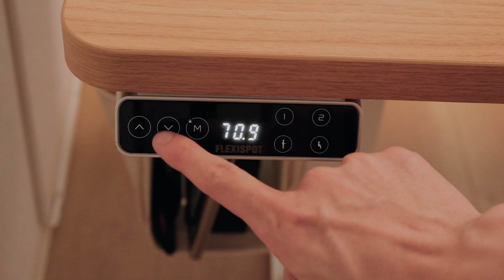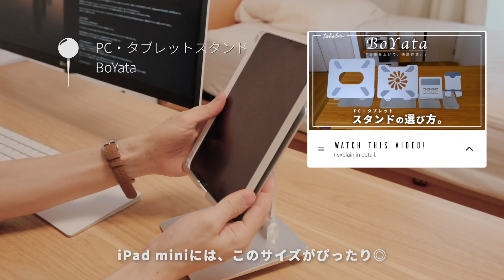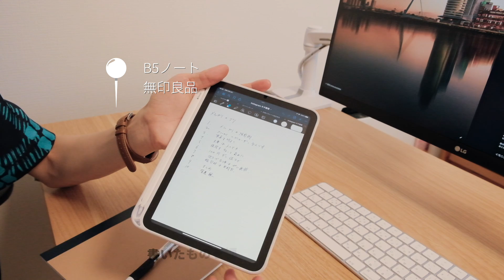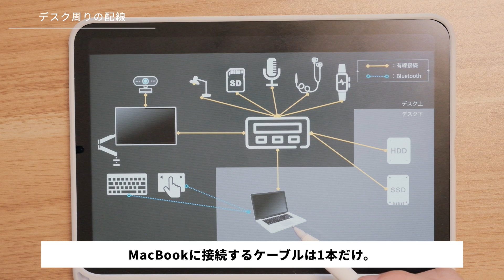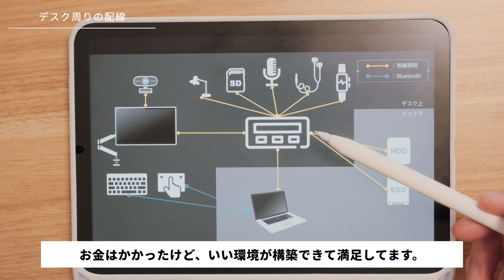【デスクツアー】M2 MacBook Airで作る、シンプルですっきりしたデスク環境。20代社会人 / 1K8畳 / ひとり暮らし / 配線整理【Desk Tour】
お世話になってます。たかぼんです。
今回の動画は約8ヶ月ぶりのデスクツアーです。
最新のデスク環境をご紹介します🌱

  〜　たかぼん / takabon　〜

◌ 1K8畳でひとり暮らし。
◌ ガジェット⋆インテリアが好きな20代男子。
◌ ホワイト×ナチュラルウッドの組み合わせが好き。

▽紹介した商品はこちら！（紹介順）

・FlexiSpot　電動昇降デスク E7

・LG　27インチ4Kモニター

・final　有線イヤホン STUDY1

・エルゴトロン　モニターアーム LX

・Magic Keyboard　Touch ID付き

・BoYata　PC・タブレットスタンド

・無印良品　B5ノート

・宮武製作所　ハンギングラック

・BECROWM　ノートパソコンスタンド

・Seagate　ハードディスク

・SanDisk　ポータブルSSD

・FIFINE　コンデンサマイク

・Xiaomi　スマートバンド6

・サンワサプライ　ケーブルメッシュトレイ

・エレコム　10口の電源タップ

・Calm　マグネットケーブルホルダー

・Anker　PowerLine III Flow USB-C & USB-C

・無印良品　クラフトティシューボックス

▽目次

00:00　M2 MacBook Airで作る、無駄に飾らないデスク環境。
01:18　デスク本体・オフィスチェア
04:51　M2 MacBook Air
05:50　デスク上のモノたち
15:25　デスク下のモノたち
22:24　デスクのレイアウト
23:51　おわりに

▽撮影機材
・FUJIFILM　X-S10
・XF18-55mmF2.8-4 R OIS
・SONY　ZV-1
・RODE  Wireless GO
・RODE  Lavalier GO
・Velbon ドリーポッド DP-83S
・Velbon マルチアングルユニット
・Ulanzi MT-08 ミニ三脚